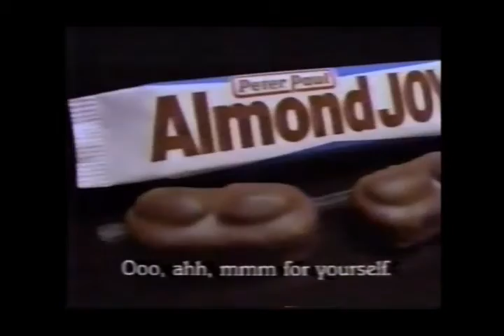Almond Joy Candy Commercial (1987)